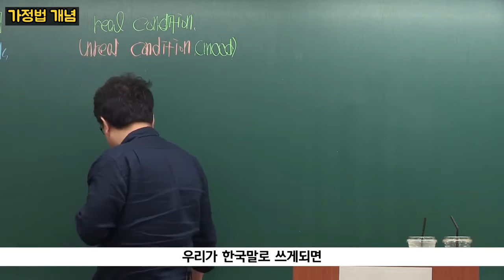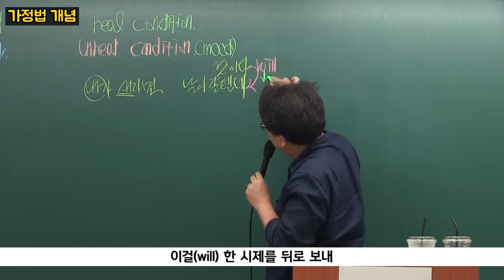영어에서 가장 헷갈리는 가정법 개념 | 모두경 | 경찰 영어 권혁민 | 모두의경찰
영어 문법에서 항상 헷갈리는 개념 중의 하나인 가정법
가정법을 쉽게 해석할 수 있는 방법을 권혁민선생님께서 알려드립니다!